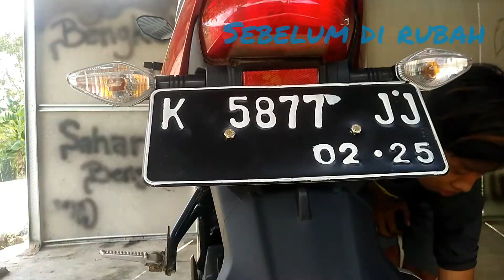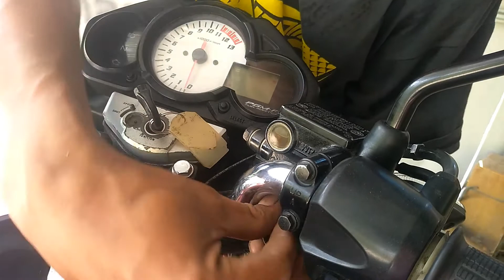cara membuat lampu belakang biasa menjadi kedipan cepat - seperti LED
cara membuat lampu belakang biasa menjadi kedipan cepat

rubah stoplamp biasa menjadi kedipan cepat seperti lampu LED
rubah lampu biasa jadi LED
stoplamp . lampu stopan

creative mechanic .upgrade lamp .

stop lamp . lampu belakang cbr . lampu senja . lampu led